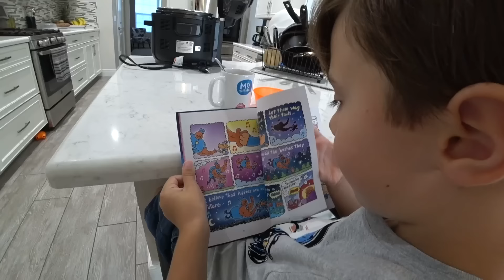PRIMEIRO DIA DE AULA DO MARCOS E LAURA EM ORLANDO - Família Brancoala nos EUA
Hoje é o primeiro dia de aula do Marcos e da Laura em Orlando. No daily vlog de hoje mostramos como foi a rotina de volta às aulas morando nos EUA.